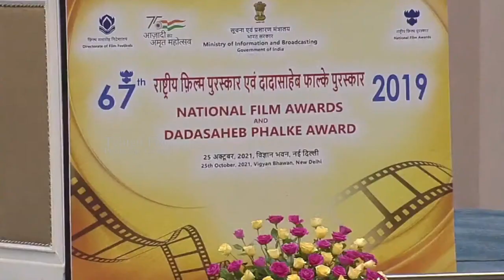Jersey Movie National Award | 67th National Film Awards 2021 | TFPC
tfpc tollywoodnews entertainment Jersey Movie National Award | 67th National Film Awards 2021 | TFPC